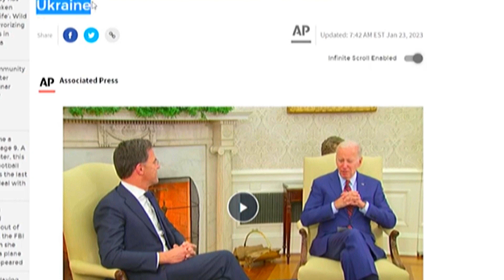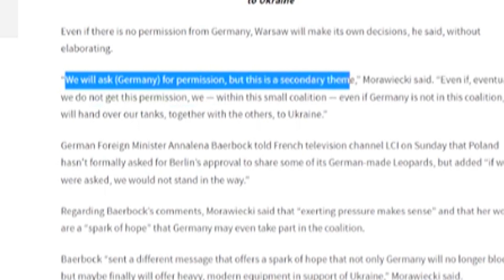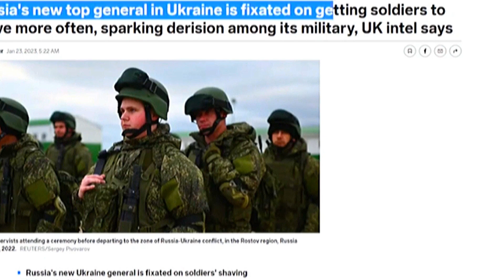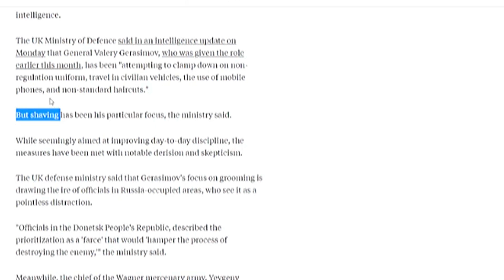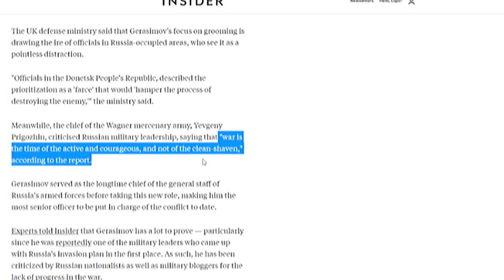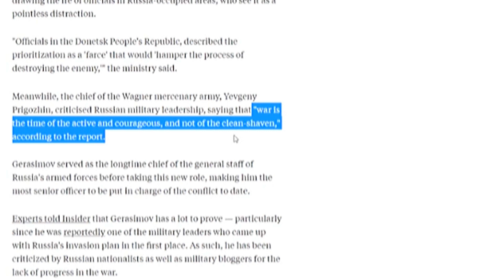Bad News for Russia?